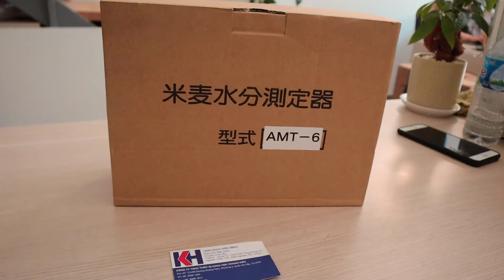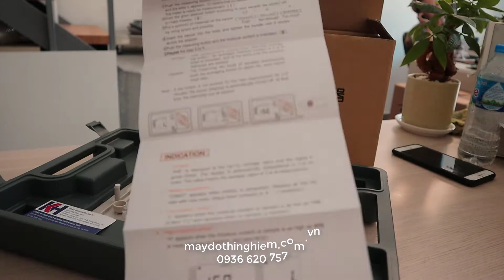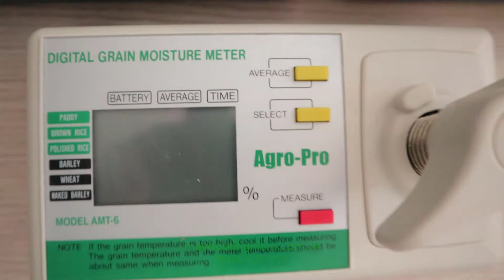Máy đo độ ẩm gạo loại cầm tay Agro AMT-6 - Máy đo Khang Kiên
✌️FOLLOW TEAM KHANG KIÊN✌️
★ FANPAGE:
Trung Tâm Sửa Chữa Thiết Bị Thí Nghiệm Khang Kiên